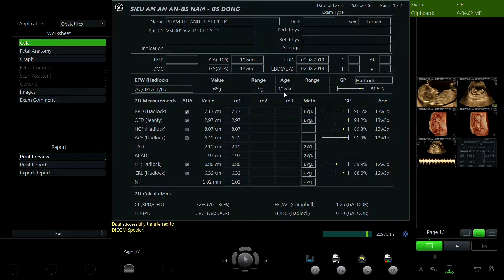PHẠM THỊ ÁNH TUYẾT